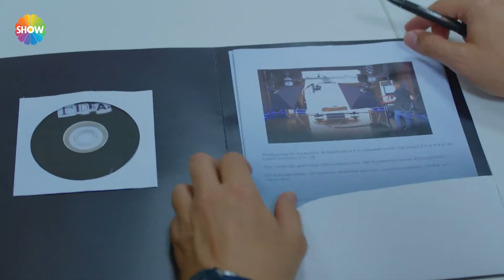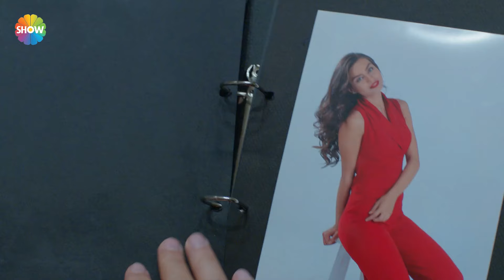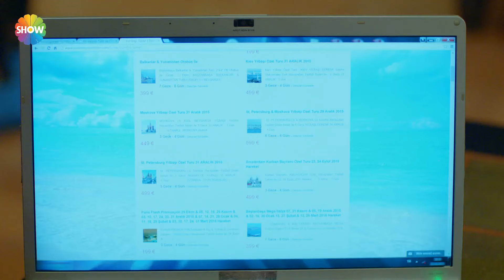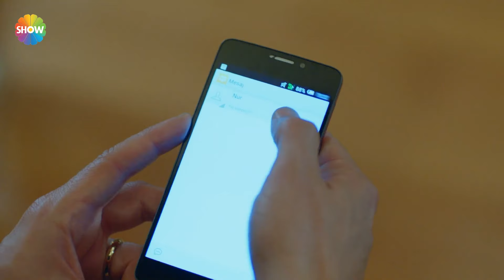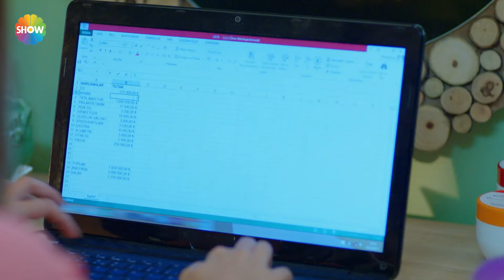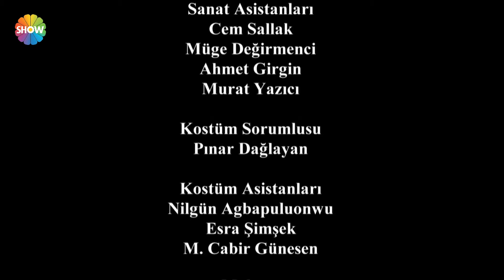Asla Vazgeçmem 66. Bölüm - HD